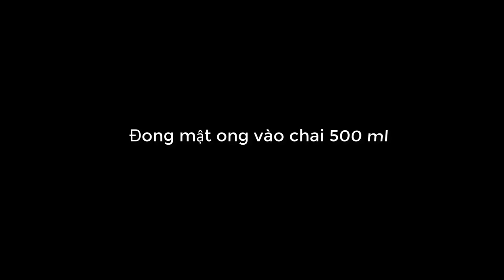Cận cảnh lấy mật ong tại nhà